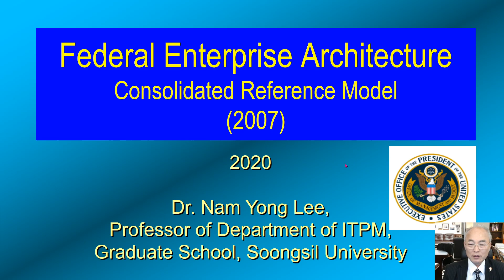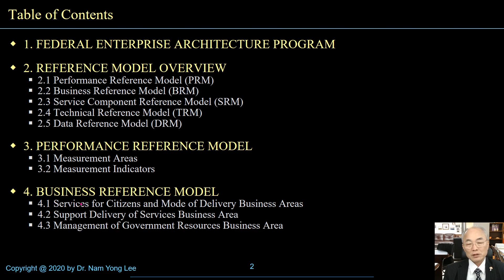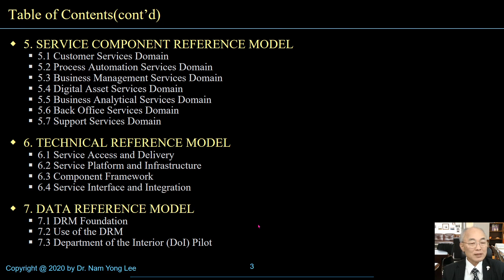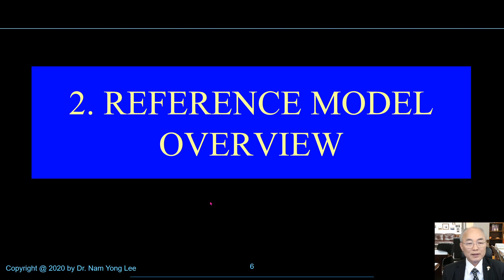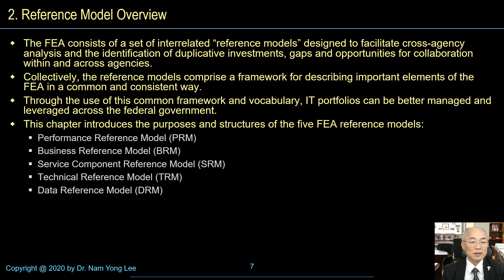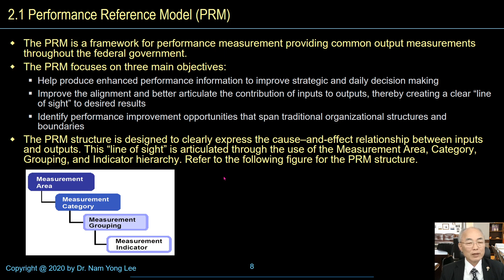NamyongLee ITPM 02 Federal Enterprise Architecture 01